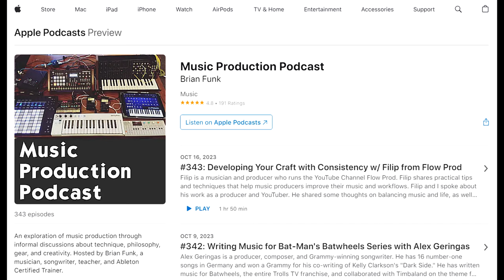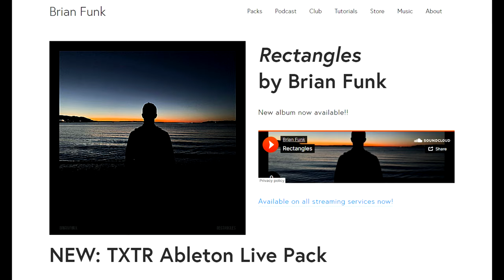Beach Boys' Music Theory, Harmonic Series with Tim Smolens - Music Production Podcast 359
Tim Smolens is a musician, composer, and recording engineer. He teaches music theory on his YouTube channel and at High Castle Music Conservatory. Tim has toured and plays in the bands ISS and High Castle Teleorkestra.

Tim and I had an inspiring conversation about his work and appreciation of music and chord theory. Throughout the episode, Tim demonstrates the principles on his piano. We discussed the chord theory of the Beach Boys and Soundgarden, the evolution of recording technology, and much more.

Takeaways:
Tim Smolens' YouTube channel focuses on analyzing the chord progressions and music theory behind the Beach Boys' music.
The Beach Boys' music is known for its complexity and intricate production techniques.
Tim Smolens incorporates interesting chord progressions and extensions in his own music, drawing inspiration from various genres.
Home recording has evolved significantly, allowing musicians to create complex and layered compositions.
The way music is consumed and appreciated has changed, with a diminished passion for music in society. Music has a profound influence on philosophy and can be explored as a subject of study.
Learning to play an instrument can be challenging, but the struggle and resilience required can lead to a deeper appreciation and understanding of music.
Technology has revolutionized music production, allowing for greater control and experimentation in creating music.
The production of music plays a significant role in creating feelings, moods, and atmospheres.
The aesthetics of music, including tone production and composition, can greatly impact the emotional impact of a piece.
The studio itself can be considered an instrument, with its unique capabilities and effects on the music.
Different musical instruments offer unique challenges and opportunities for expression.
Timing and groove are essential elements in music, creating a sense of feel and energy.
Studio musicians have played a significant role in shaping the sound and feel of music throughout history.
The science of music and tuning, including the harmonic series, can provide a deeper understanding of the relationships between notes and harmonies.
Harmonic science is often overlooked in music education, but understanding it can enhance musical compositions and performances.
The cultural context in which music is created and perceived can influence the perception and appreciation of different musical elements. Balancing music with a busy life can be challenging, but it is possible to find time for creativity.
Creating a dedicated space for music and setting aside specific times for practice and composition can help prioritize musical pursuits.
Embracing tangential conversations can lead to unexpected insights and creative ideas.